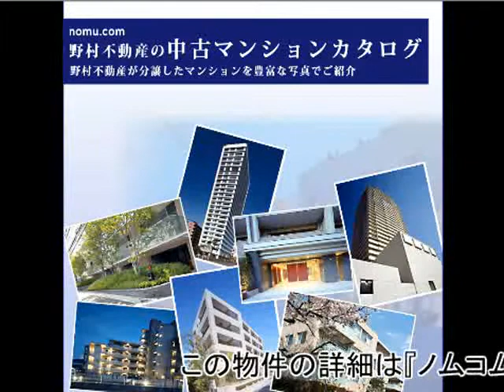フォートレジデンス武蔵小杉 byノムコム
フォートレジデンス武蔵小杉　byノムコム 神奈川県川崎市中原区今井仲町